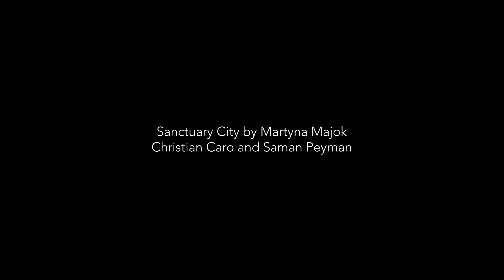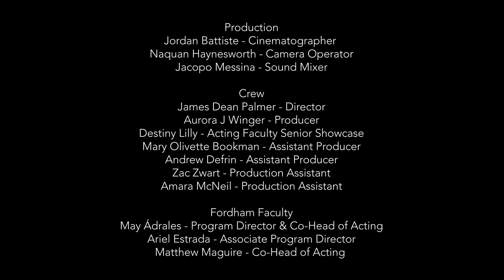Sanctuary City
SANCTUARY CITY by Martyna Majok
Featuring Christian Caro and Saman Peyman